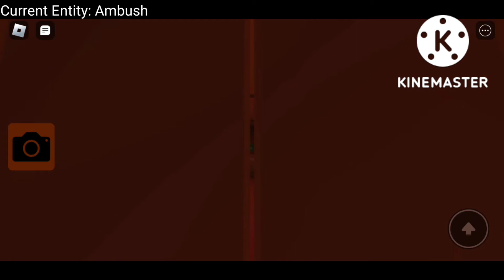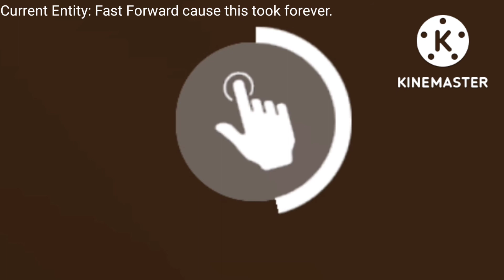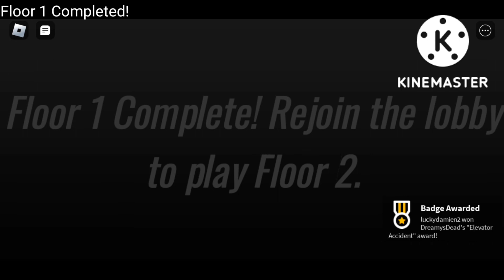[OUTDATED] Floor 1 Complete! | Entrances Floor 1 Part 2 (ROBLOX)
this video is outdated since Floor 1 on Entrances is no longer available.